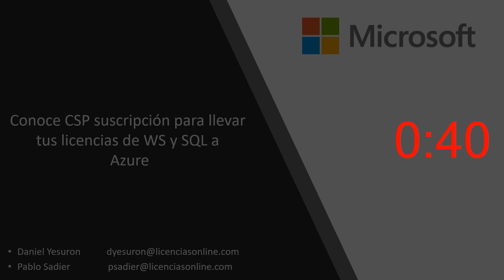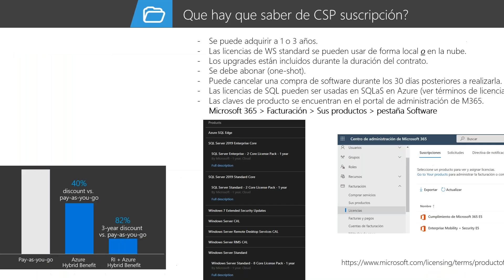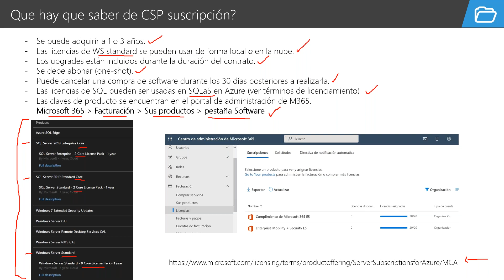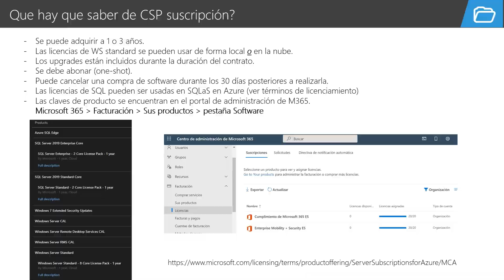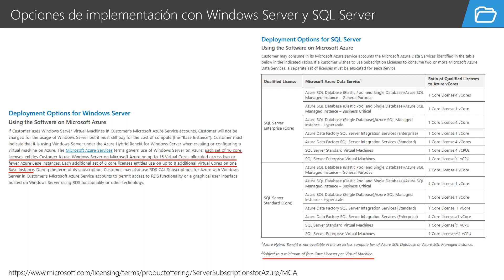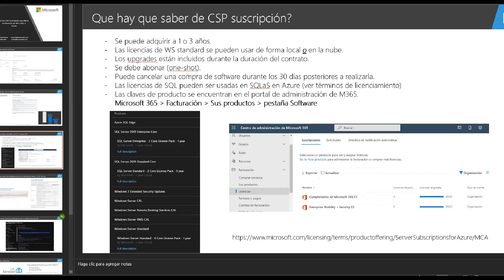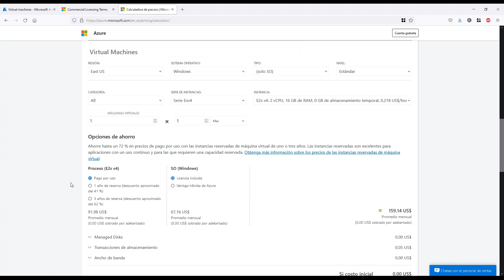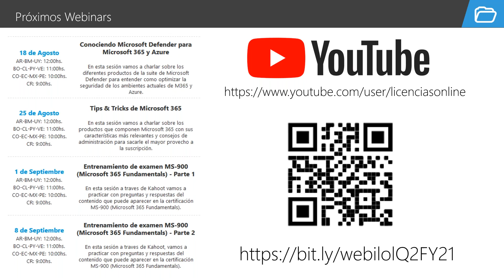Calendario de Webinars: Conoce CSP suscripción para llevar tus licencias de WS y SQL a Azure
En esta sesión vamos a charlar sobre el modelo de licenciamiento CSP suscripción, como se calcula el licenciamiento de WS y SQL para Azure y veremos un demo de cómo se activa el beneficio de uso hibrido en la nube.